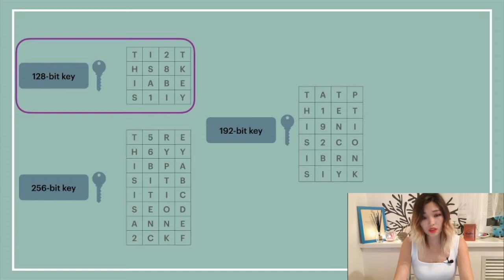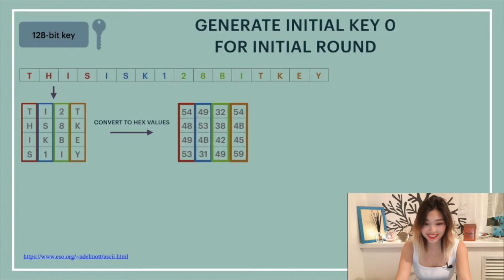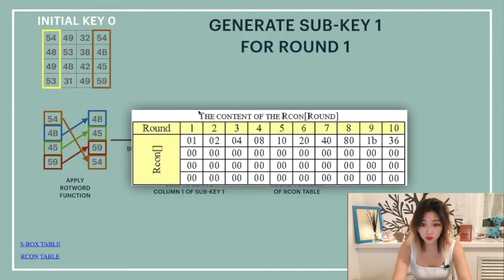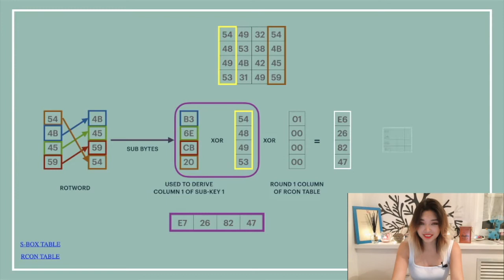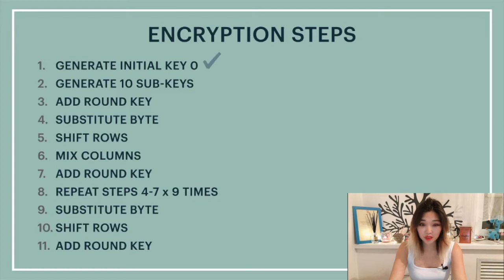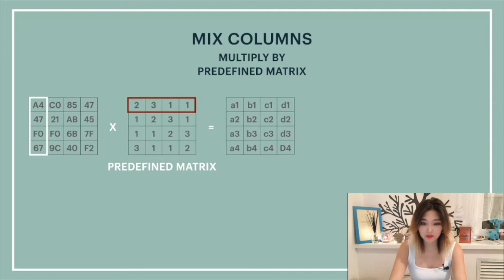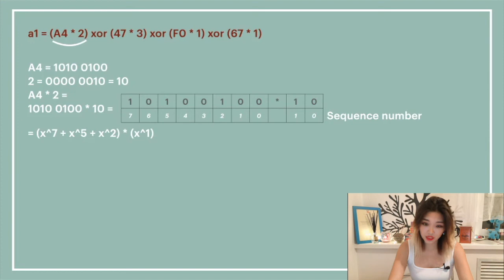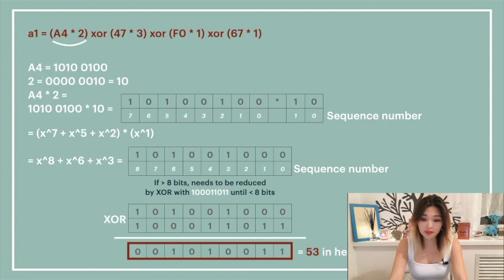EXPLAINED: Advanced Encryption Standard Algorithm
In this video the Advanced Encryption Algorithm is explained using a simple example of a 128-bit key and a 128-bit message that we will encrypt together.

My name is Marina and I enjoy making tutorial videos on the topics of cybersecurity, data protection and information systems audit.

XOR calculator xor.pw/#

Equipment used:
- MacBook Pro 2019
- iPhone 6s Plus

 - iMovie
 - Keynote
 - Voice memos